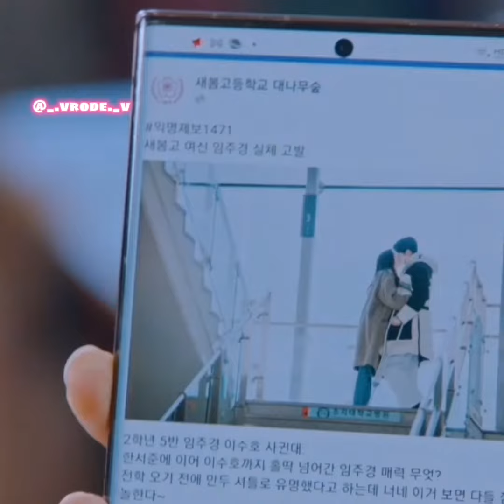Одноклассники узнали ее секрет, что будет дальше? 🤔 /истинная красота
Дорама выходит